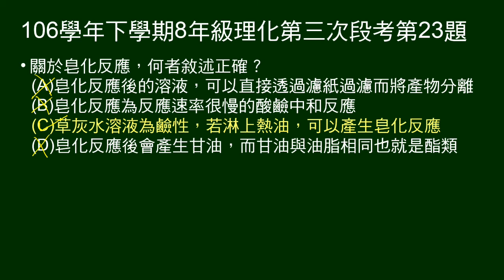106學年下8年級理化三段第23題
問關於皂化的敘述，何者正確。